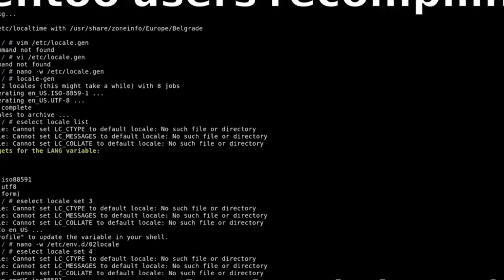M4S4CR3 en bus interprovincial, "ALTÍSIMA" la pena a "Estimado" y Microsoft se cae - U NEWS 19/7/24